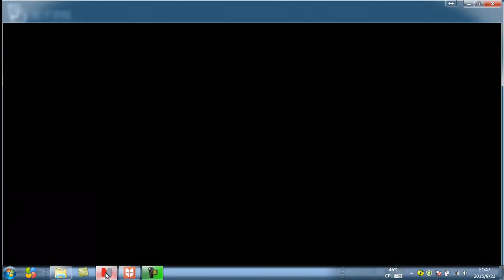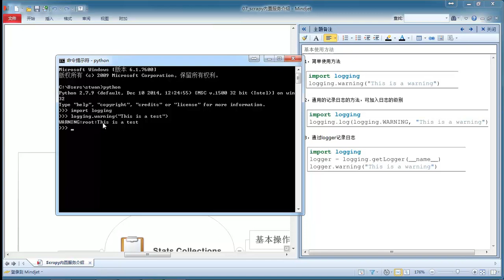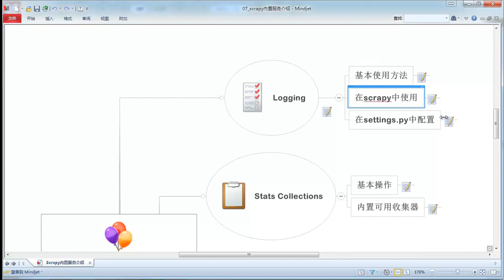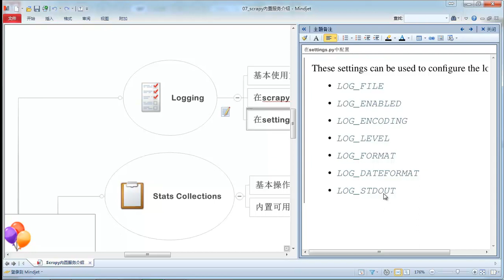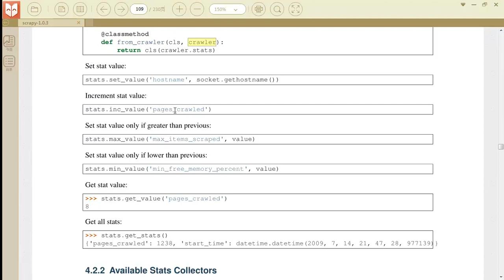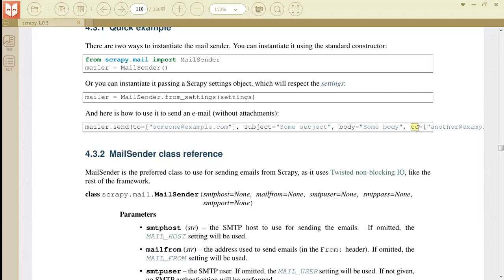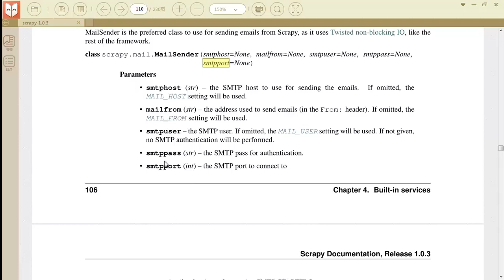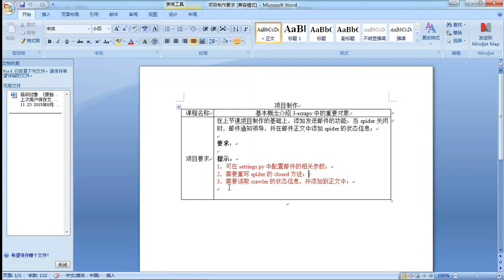Python网络爬虫实战 Scrapy Python网络爬虫实战 Scrapy 7 scrapy内置服务介绍 mp4